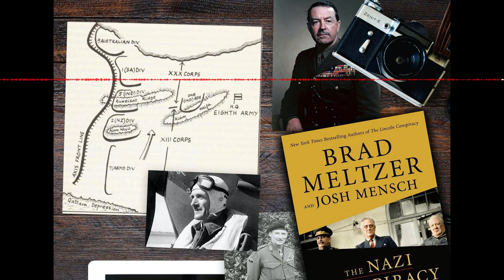Interview w/ Brad Meltzer and Josh Mensch: The Nazi Conspiracy & Churchill Gives British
Episode 401
First, Brad Meltzer and Josh Mensch come to discuss The Nazi Conspiracy: The Secret Plot to Kill Roosevelt, Stalin and Churchill. For the second episode: Auchinleck is out, Monty and Harold Alexander are in. They all know that Rommel is going to attack and soon, so Monty gets to work, ordering forward more men and telling 8th Army: We are here to win, not try. Thus all trucks on standby for a retreat, will be sent away. Meanwhile, Keith Park takes over air operations on Malta and decides, now is the time to go back on the offensive.

To Subscribe to The History of WWII Podcast just search “ The History of WWII Podcast - By Ray Harris Jnr” in your favourite Podcast app. and listen online for free, subscribe via RSS or join our membership tier and get an additional 2 episodes per month.